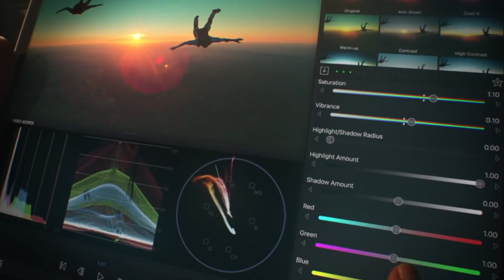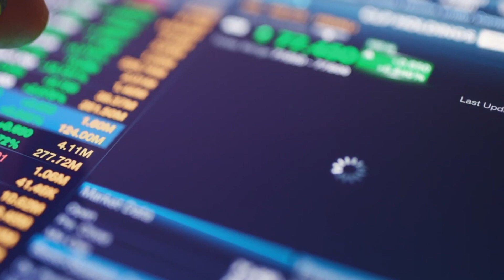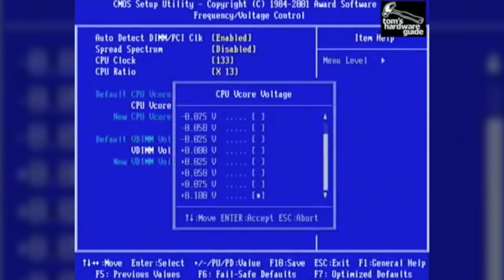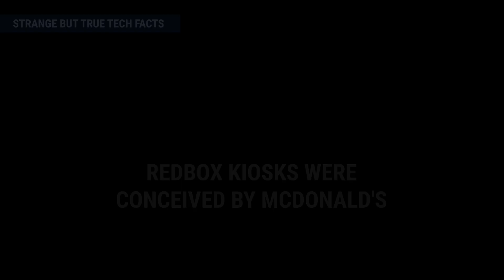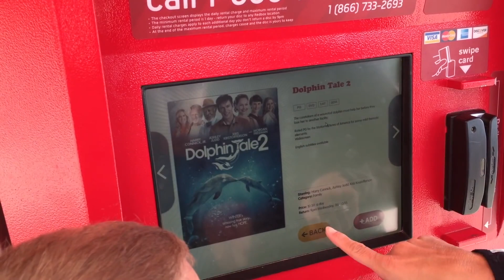Strange But True Tech Facts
In the grand scheme of things, we're still in the infancy of the Information Age. But what makes tech especially interesting for many is that it's peppered with anecdotes and fun facts that add substance to a story and make them even more compelling.

Here are some of our favorite fun tech facts that you might not have known about...

-- Video Index
0:00 - Intro
0:27 - The computer “bug”
1:35 - The creator of Bitcoin
2:37 - CarMax was founded by Circuit City
3:49 - AMD overclocking using a pencil
4:57 - Super Mario Bros. 2 in the U.S.
6:24 - Apple’s first logo
7:32 - Redbox kiosks

-- About TechSpot
For over two decades, TechSpot has remained an influential voice in PC technology. We deliver tech news and analysis to an audience of power users, tech enthusiasts, and PC gamers who crave for technical depth.

--- Credits
Writer: Shawn Knight
Video: Noza
Voice: David Matthews
Editor: Julio Franco